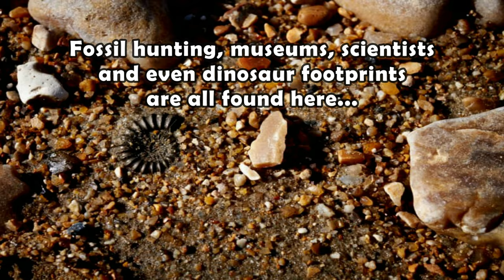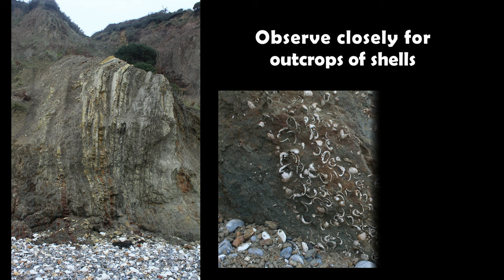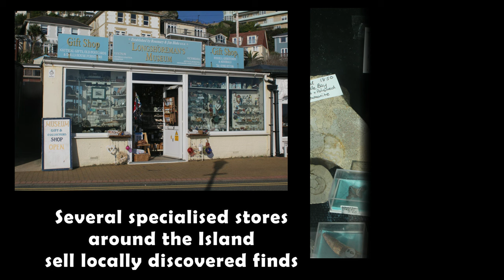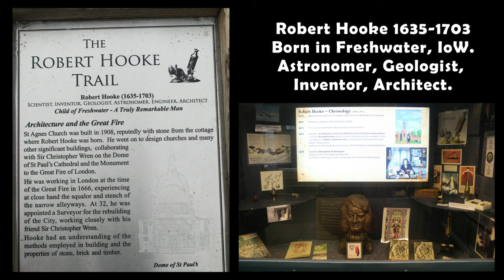Dinosaur Island by drone (Isle of Wight, UK)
Our films will continue to grow in sophistication; including telescopic images, time-lapse, drone shots and underwater footage. All will remain educational in an entertaining format. The Isle of Wight is a perfect habitat for dinosaur enthusiasts, fossil collectors or have a general interest in science. Many of my shots were produced by a Mavic Pro 2 drone. As drones do not include microphones, I have compiled my own sound effect library to compliment the shots. Not all the dinosaur related sites are included, the film would last an hour otherwise... (Blackgang Chine, Robin Hill, Bembridge, Fort Victoria, Fishbourne, Seaview and many others).